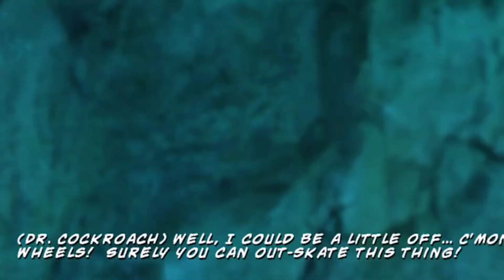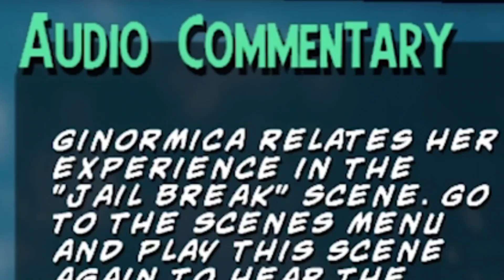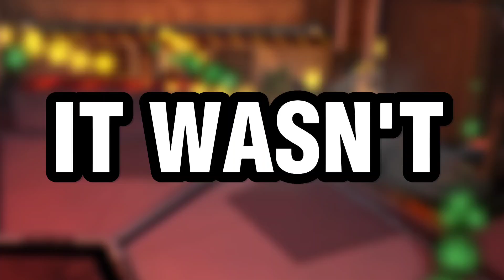The WEIRD Monsters vs Aliens game for PS3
Monsters vs Aliens is the Dreamworks film that people seems to forget about..
But i didn't, so we played the video game..
Follow LL CREATIONS on Tik Tok

LL CREATIONS is everything you want it to be, AND even more than Your imagination, with some Quality gaming content on some of the weirdest games and best/worst games in existence

You want more Content like this?
Well, your in luck lol.

- LL CREATIONS

Video uploaded & owned by LL CREATIONS.